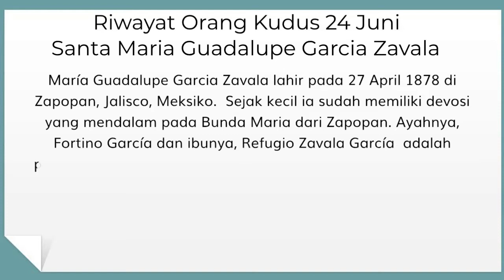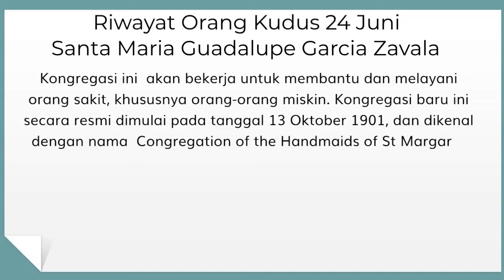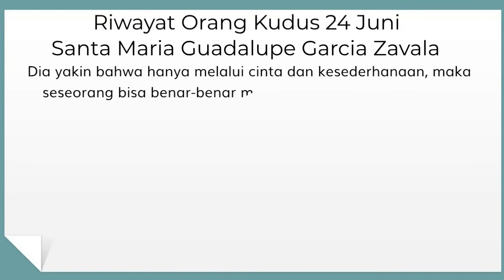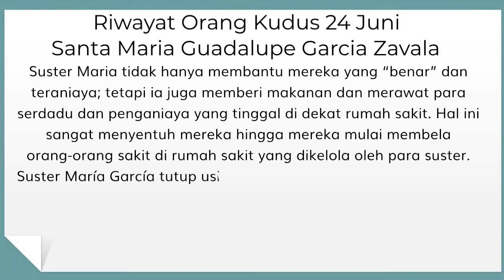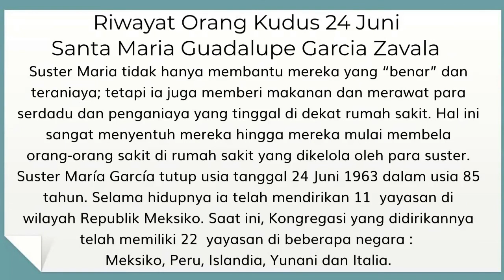PELINDUNG PARA PERAWAT - SANTA MARIA GUADALUPE GARCIA ZAVALA | Riwayat Orang Kudus 24 Juni